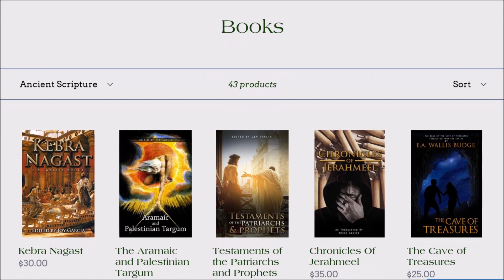A Bookstore for Truth Seekers